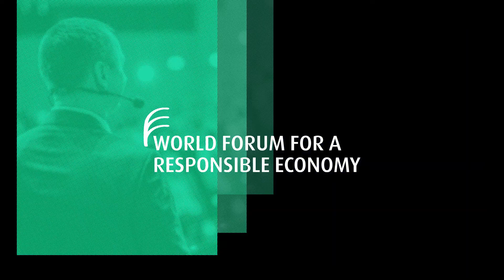Message from Jean-Pierre Letartre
Jean-Pierre Letartre, chairman of Réseau Alliances and the World Forum of a Responsible Economy has a message for you.